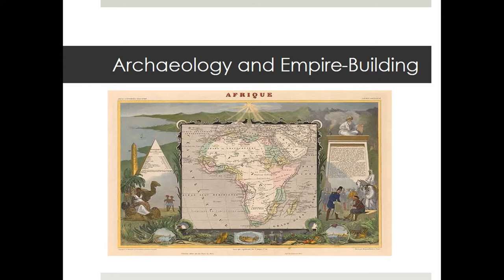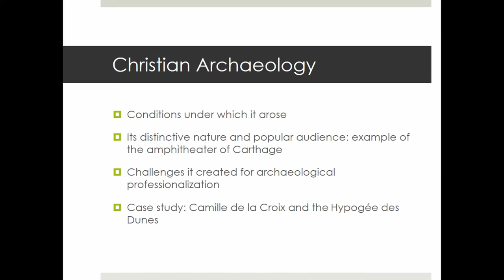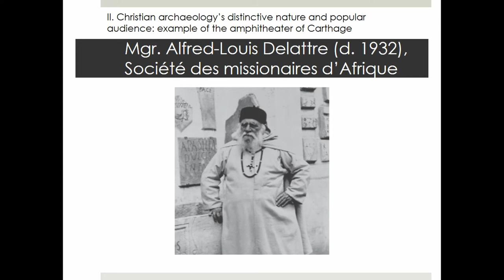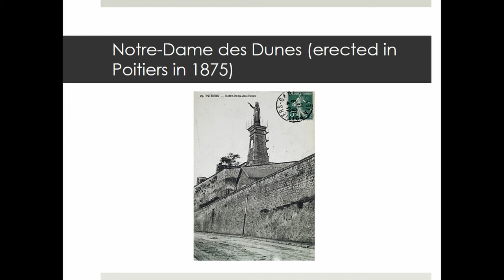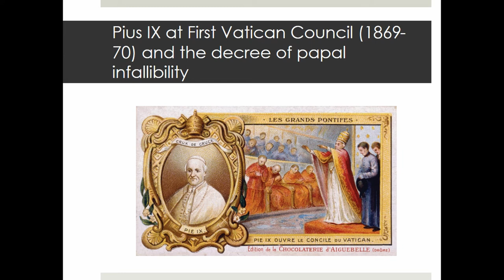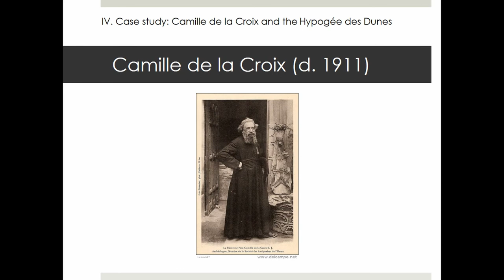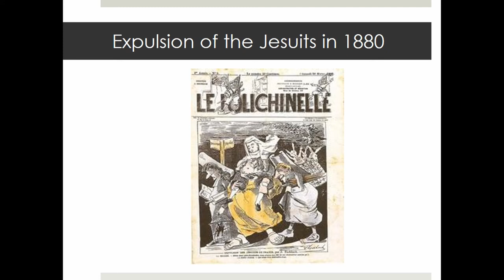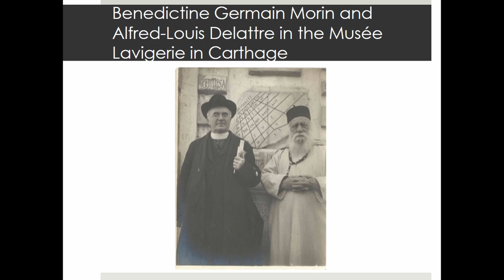NINETEENTH CENTURY CHRISTIAN ARCHAEOLOGY AND THE PARADOXICAL GOAL OF MIXING RELIGION WITH SCIENCE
The late nineteenth century saw a growing chasm between the faith-based work of clerical scholars and professional archaeological circles. Whereas earlier the work of clerical archaeologists had been well integrated with that of lay scholars in the context oflearned societies, their research now steadily moved to parallel but distinct organizations and publications focused on Christian history and archaeology. The career of the Belgian Jesuit Camille de la Croix is a good example of such a phenomenon: in 1879, the archaeologist, who was based for over forty years in Poitiers, France, claimed to have discovered 72 previously unknown martyrs at the Hypogée des Dunes. His subsequent privately financed publication of the site ignited an international debate as to whether priests could be objective scientists. Some contemporaries argued that a faith-based approach precluded full and meaningful participation in professional research. Père de la Croix, who received unwavering support from clerical colleagues in the face of withering critique of his archaeological claims, was but one of a number of intrepid clerics and their allies who bridged the growinggap between religious circles and lay learned circles. Using recently documented inscriptional and monumental remains, like-minded historians, epigraphers, and archaeologists presented their work as objective and historical, yet sought to highlight the exemplary faith and achievements of early Christians. Their main objective was to draw attention to material evidence for the early flourishing of Christianity in the territories of the ancient Roman world. In this proposed paper, I will discuss the significance of the emergence of an influential support network of scholars that stretched from Rome to French North Africa and from Belgium to Poland in thelate nineteenth and early twentieth century, who laid the foundation for the study of Christian archaeological, art historical, and epigraphical remains of the late Roman West.

Author(s): Effros, Bonnie (University of Liverpool)